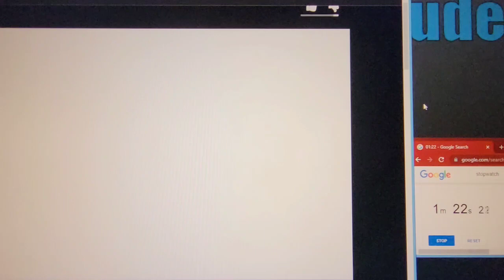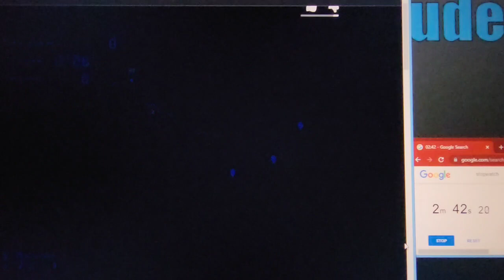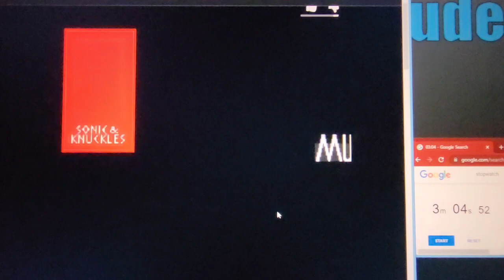Sonic & Knuckles Speedrun DebugMode%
Attempting to unlock Debug Mode in standalone Sonic & Knuckles as fast as I can. For some reason, the only way to do that is to crash the full game Sonic 3 & Knuckles using Debug Mode and spamming either the sideways water geysers in Hydro City in a specific spot, or spamming a long line of S Monitors and spin dashing into them, then pausing and hitting A on the glitched out screen. Once standalone & Knuckles loads up, you gotta hold A and press Start on Sonic or Knuckles, then do the same thing in the level select on any level.